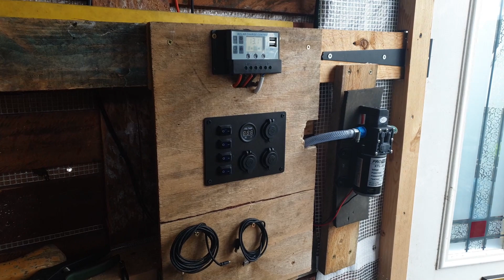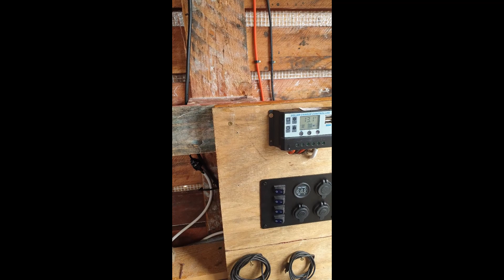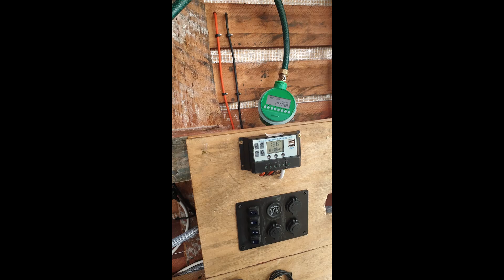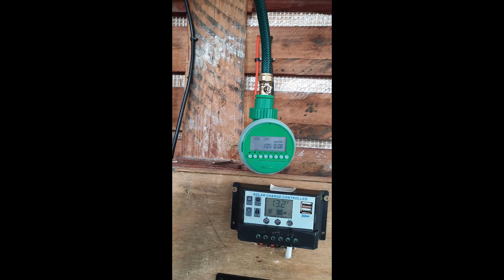Can we build an automatic watering system with no mains water or mains power?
Welcome to our second video!

First off, apologies for the sound quality, we are just learning and will be getting a microphone sorted for our next video update!

In this video we are going to be installing the automatic watering system into the poly tunnel, look at installing some lights into the shed and work on an experiment using some rainwater gutter and some buckets!
The pump we have in the shed are 12v 8l/min high pressure pumps and can be purchased using this link

The light bulbs are MR16 LED bulbs and can be purchased from most electrical shops, I bought ours from Ebay, here is a link

Also I must give a mention to Larry and Eyvonne Hall from USA who came up with the idea for the experiment, please check out their YouTube channel if you are interested.